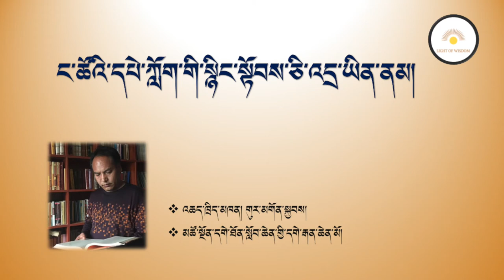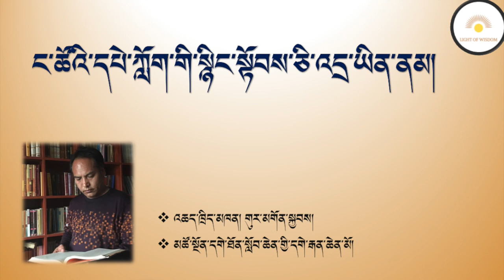ང་ཚོའི་དཔེ་ཀློག་གི་སྙིང་སྟོབས་ཅི་འདྲ་ཡིན་ནམ། འཆད་ཁྲིད་མཁན། གུར་མགོན་སྐྱབས།